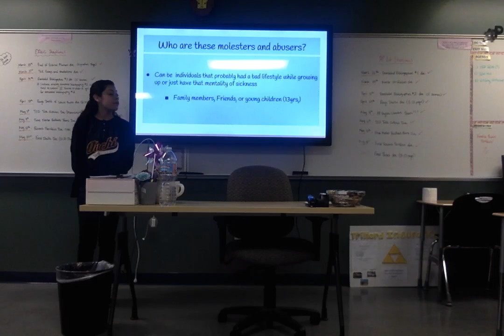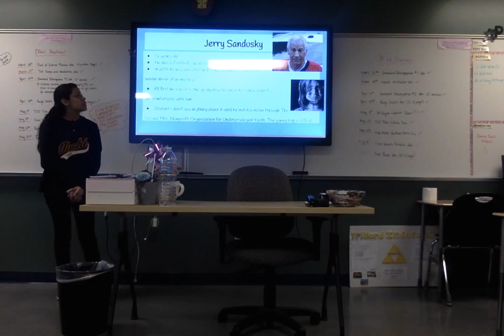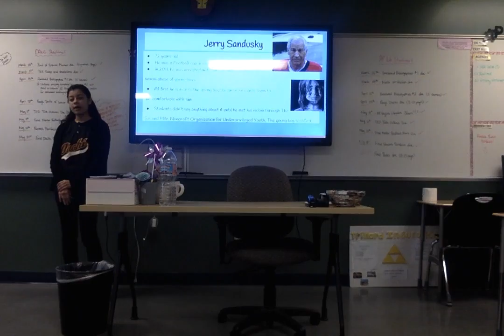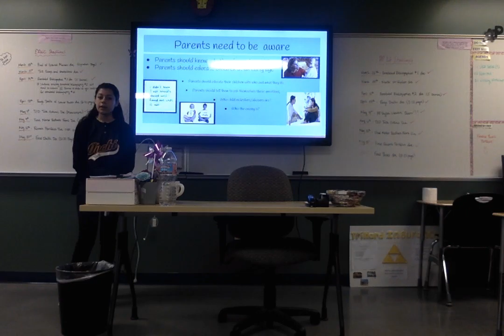[TED TALK] Natalie Garcia: Prevention Towards Child Molestation & Child Abuse